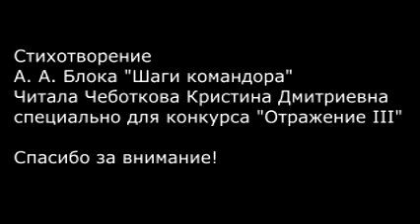Кристина Яновская | Шаги командора (г. Кемерово)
III Всероссийский Поэтический Конкурс "Отражение"